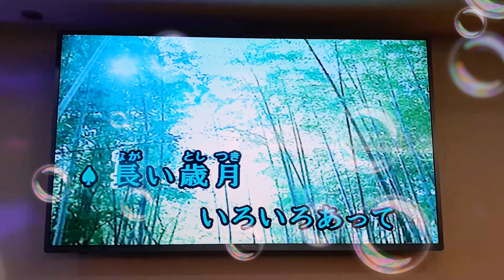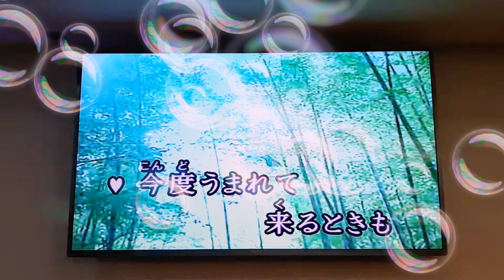楊子培＆川口奈津子翻唱 ふたり花 弦哲也& 川中美幸 德華愛唱一族